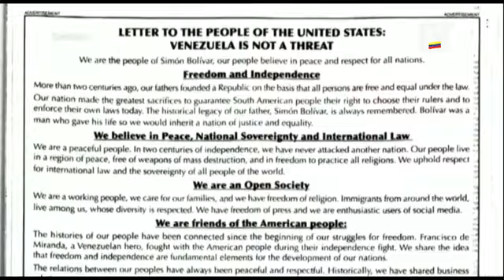Entrevista a Emilio Nouel - Aló Buenas Noches 17 de Marzo Parte 7/9